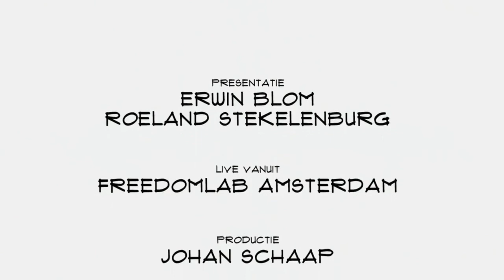Gerard Dielessen (NOC*NSF): "De conservatieve sportwereld is in beweging aan het komen"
Grote bedrijven en instituties worstelen met de digitalisering van de samenleving. Maar langzaam maar zeker weten ook zij zich aan te passen. Algemeen directeur van het NOC*NSF Gerard Dielessen vertelt in Top Names over kansen, mogelijkheden, transparantie en wat er inmiddels al is veranderd.